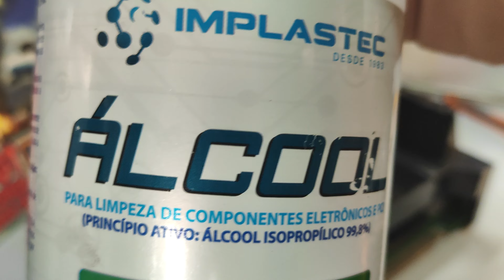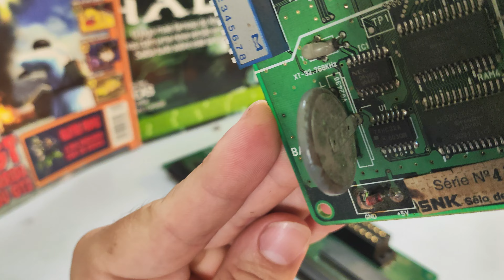Chegou MVS Placa da SNK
ADIQUIRI UMA MVS MV1B (CARTUCHO DEITADO)
VOU TRANSFORMAR EM CONSOLE!
NO VIDEO EU DESMONTO E LAVO A MESMA.

DICAS;
NAO MUDE MICRO SUITE COM A PLACA LIGADA
CUIDADO COM A BATERIA VAZAR NA PLACA